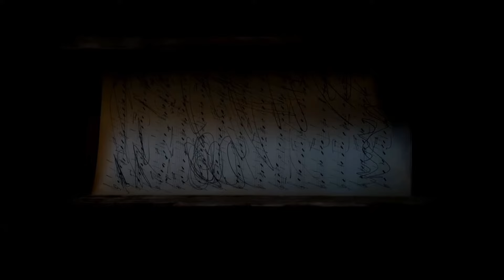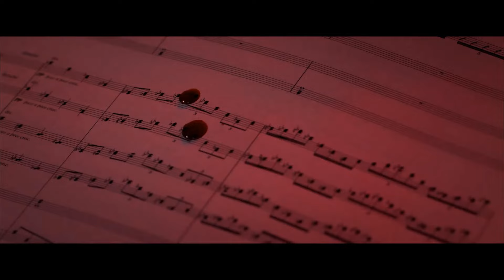THE PIPER Trailer (2024)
PLOT: When a composer is tasked with finishing her late mentor's concerto, she soon discovers that playing the music summons deadly consequences, leading her to uncover the disturbing origins of the melody and an evil that has awakened.